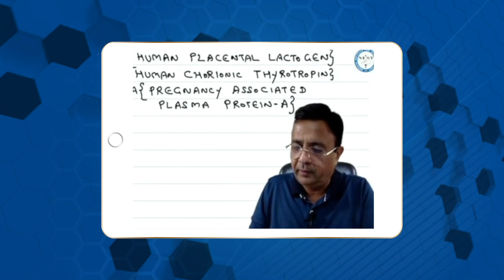MIST NEXT 2.0 Obstetrics and Gynaecology | Dr. Amit Gupta | MIST FMGE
Watch your favourite mentor, Dr. Amit Gupta talk about Obstetrics and Gynaecology only on MIST NEXT 2.0.